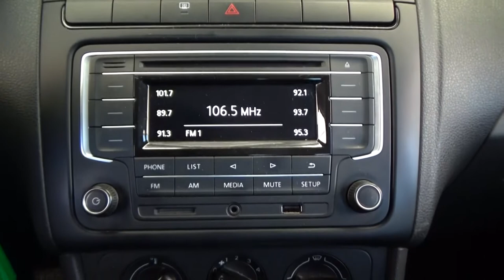Volkswagen / Vento / 2019 - 2909